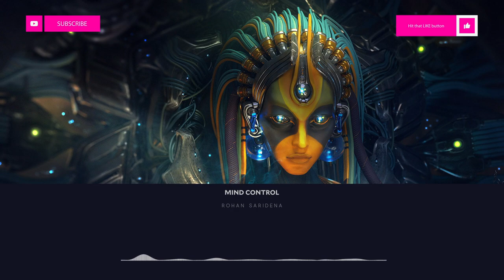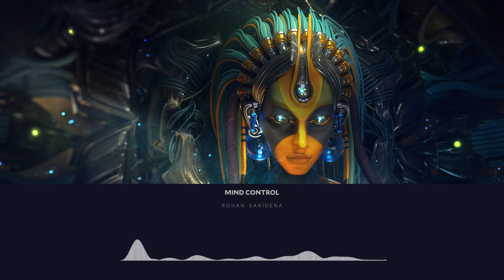[Melodic Dubstep] - Rohan Saridena - Mind Control | Lucidity Music